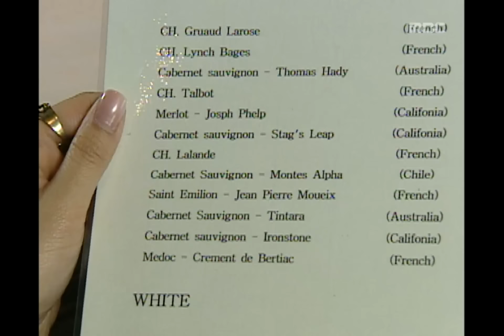Lovers EP31, #01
Lovers(연인들), 31회, EP31, 2002/03/04, MBC TV, Republic of Korea

봄비